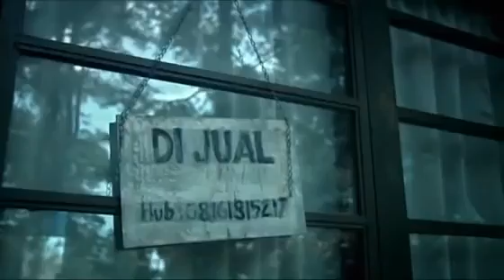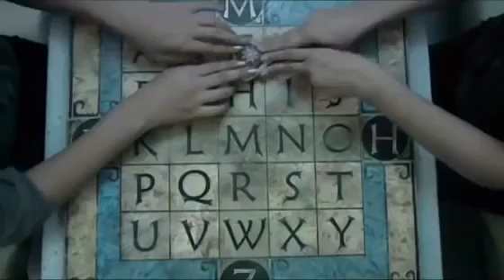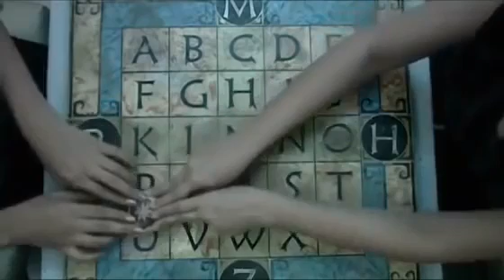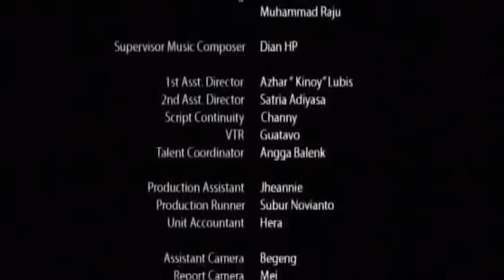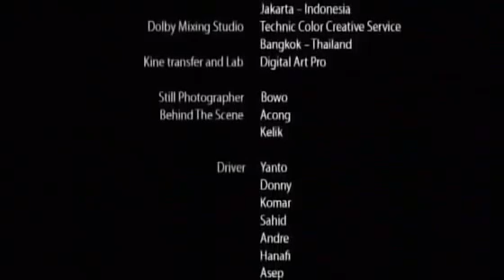Film Horror Seram Menakutkan